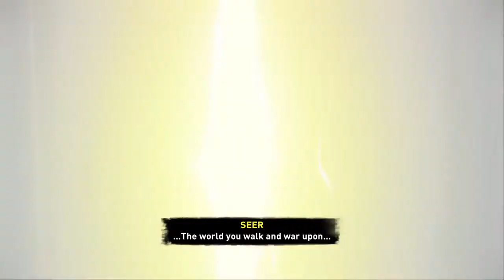Assassin's Creed® Valhalla new video of Viking male Eivor